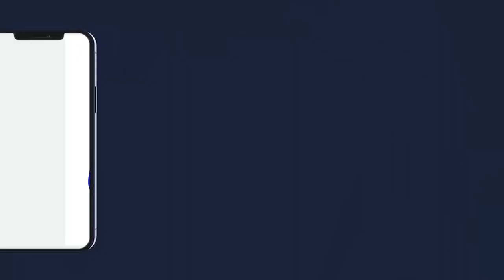TARI ALKHOURANE 2023 DAARA MODERNE MASSALIKOUL DJINANE DAKAR Tél 33 824 39 67 77 749 01 01 P8